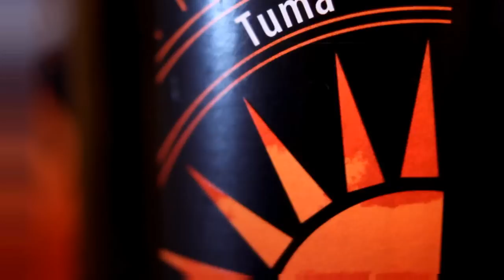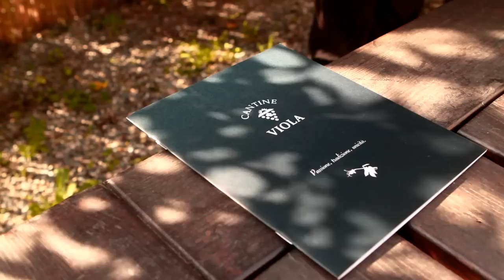Trailer IloveSudit Calabria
- Portale dedicato al progetto di promozione del territorio Sud Italia ILoveSudIt. Le eccellenze delle realtà imprenditoriali perdono la loro qualità meramente commerciale e assumono valore identitario marchiandosi all'unanimità con il brand ILoveSudIt.
Una Sfida quale capacità di "fare squadra"
Una dichiarazione d'amore nei confronti della Calabria e del sud Italia.
Un atto di orgoglio quale esaltazione del senso di appartenenza